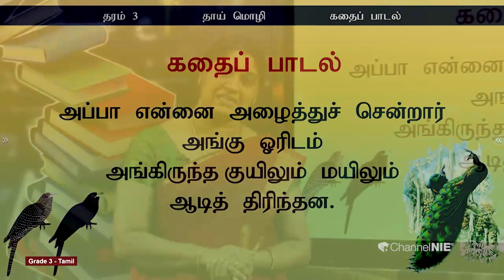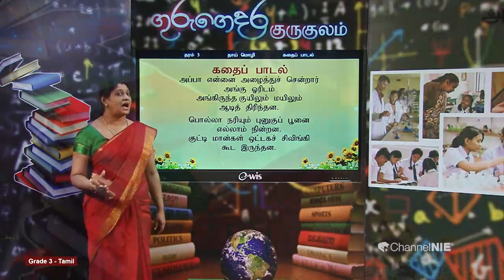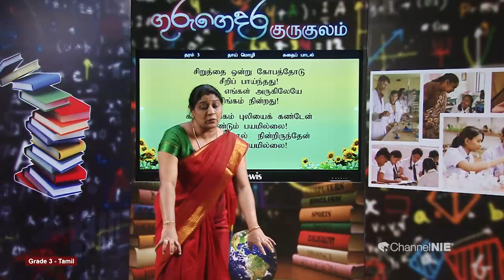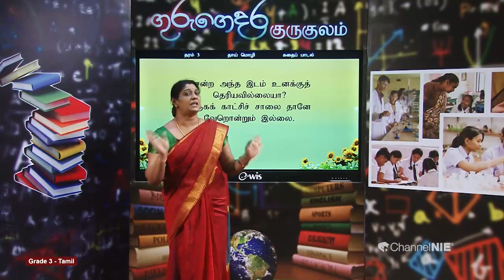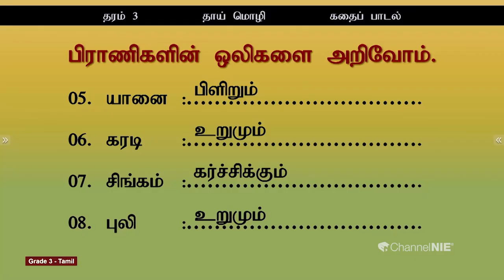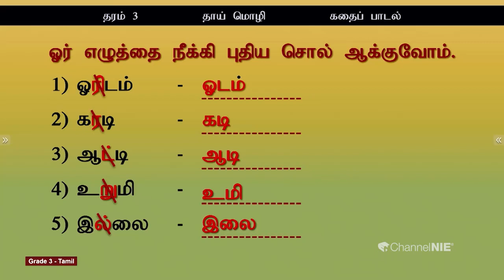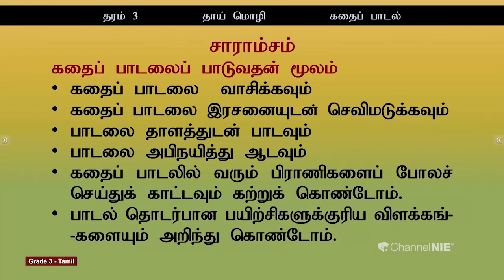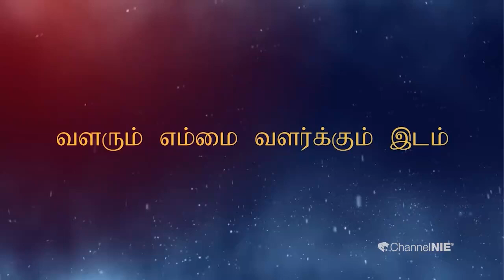கதைப் பாடல் | தரம் 03 | Tamil | தமிழ் | P 07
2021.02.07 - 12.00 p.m